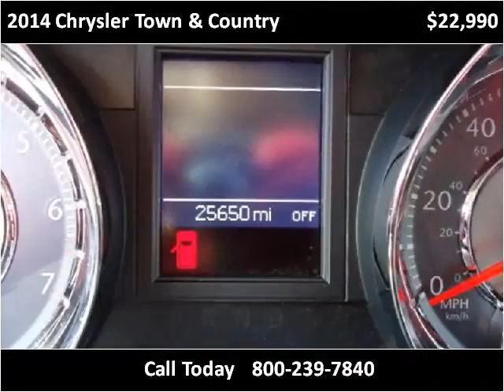2014 Chrysler Town & Country Used Cars Great Bend KS